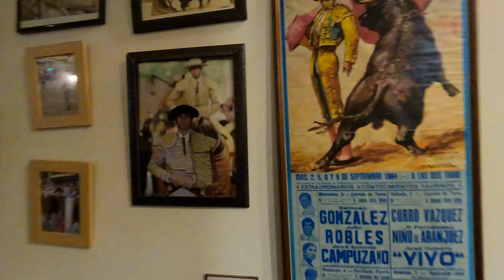Bull Fighting Ground in Spain | Bull will Die | Mahi Vlogs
During the field visit, We stopped in chinchon and I got a chance to visit the bull fighting ground.

✅Pakistan to Spain first time on a student visa: youtu.be/8dRrcXyLmOs

I hope you guys read this. Thanks